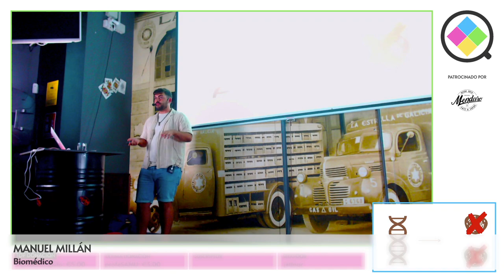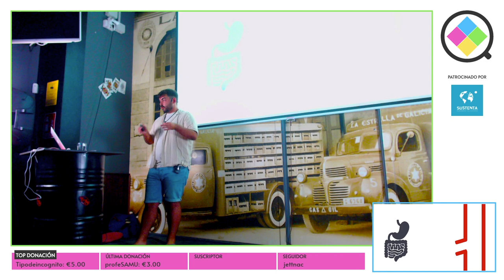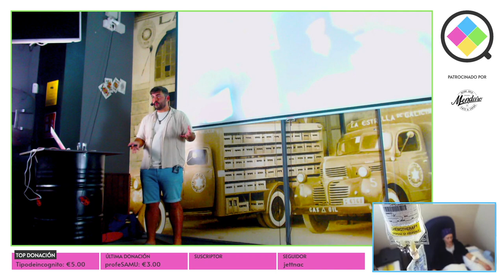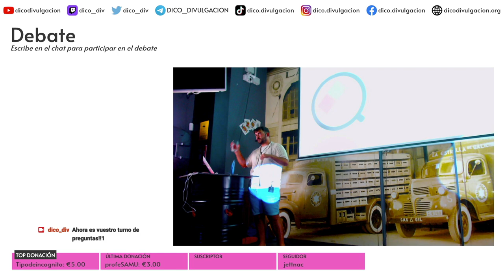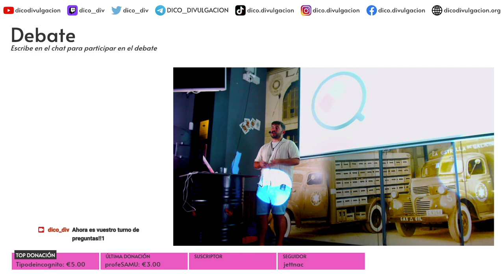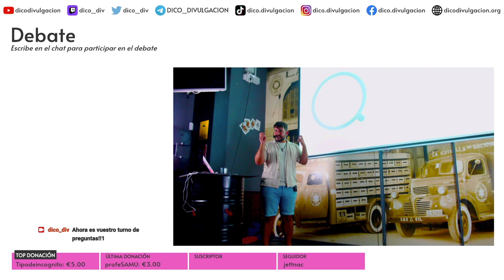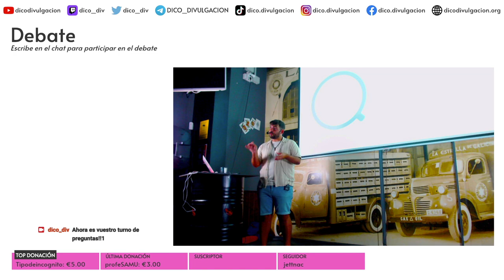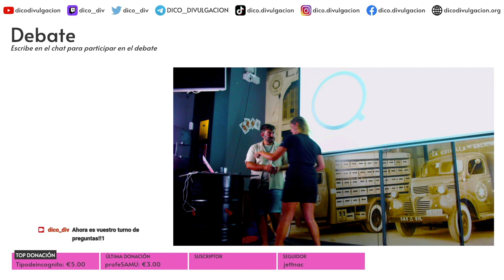Los superpoderes del cáncer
El cáncer es la gran enfermedad del siglo XXI y todavía no tenemos una cura. El cáncer es una parte de nosotros, una parte de nuestro cuerpo que ha desarrollado unas habilidades que lo llevan más allá de la biología humana convencional. Esto lo convierte en una de las enfermedades más difíciles de tratar, que hacen que la patología sea todo un reto para la medicina.